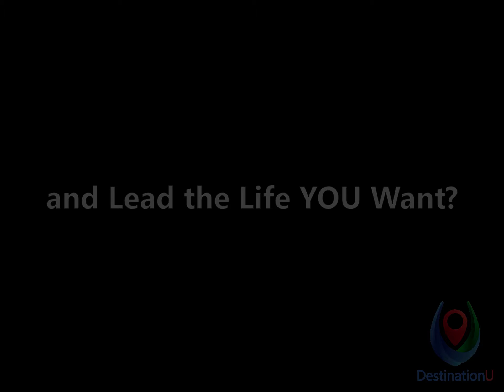DestinationU Podcast Video 05 What's Your Next Label?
What is the next label or adjective you want to add to your life resume?  Join us as we reflect on our own personal avatars, how to identify what we really want in our lives, and how we plan to complete the key steps to get there.